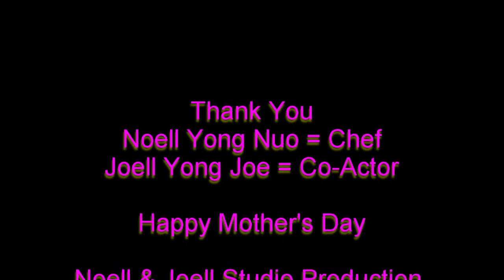Noell & Joell Studios - Iron Chef Noell (Making Nian Gao - 年糕)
Making Nian Gao for mummy. Basic Nian gao 年糕